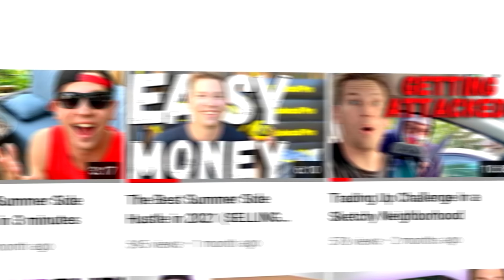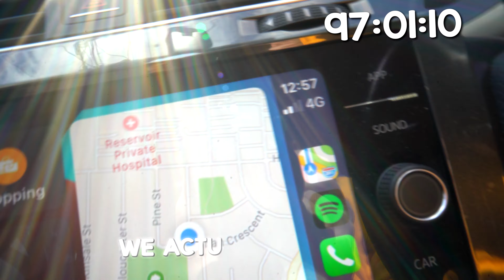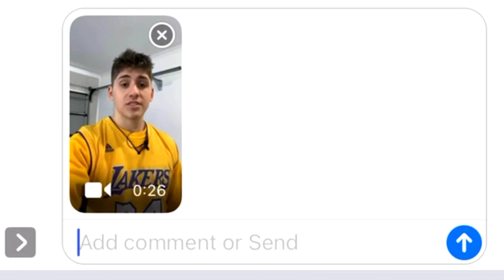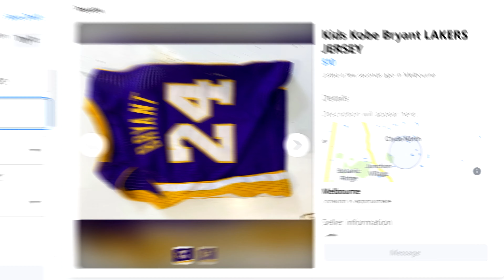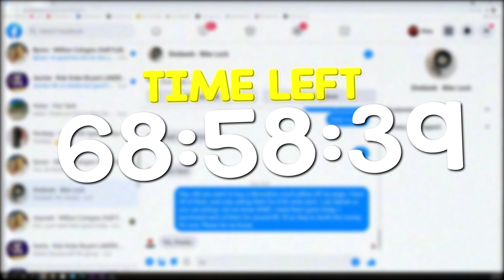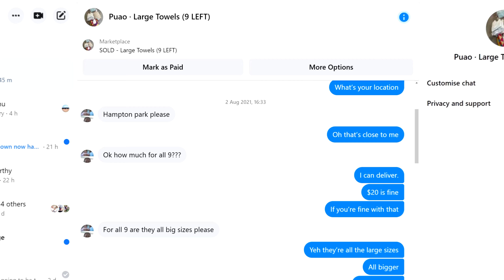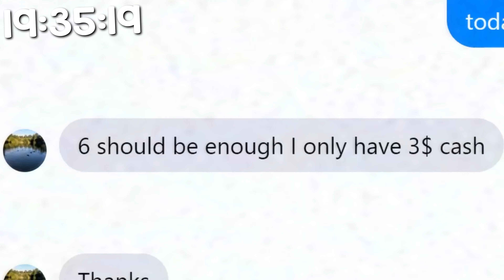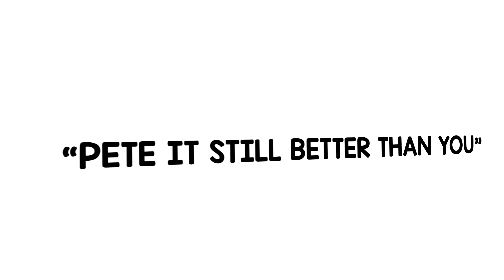Flipping 100 FREE Items on Facebook Marketplace! ($0-$1000)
Flipping 100 FREE Items In 100 Hours on Facebook Marketplace, Today I am versing the canadian King "Get Gooder" We are challenging each other to flip 100 Items in 100 HOURS and whoever wins, has to do a SHOCKING Punishment.

I love you dinguses